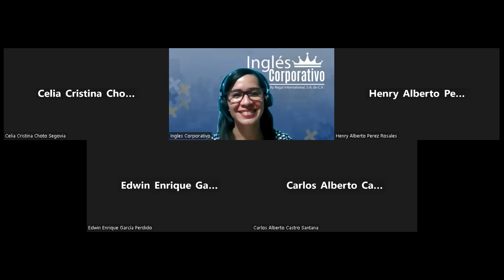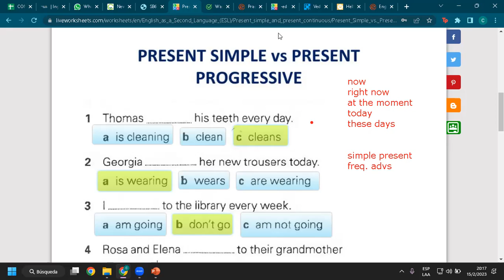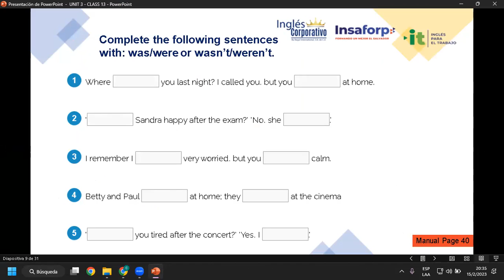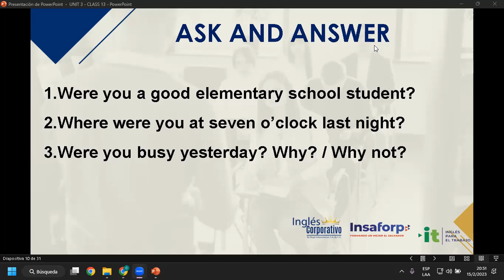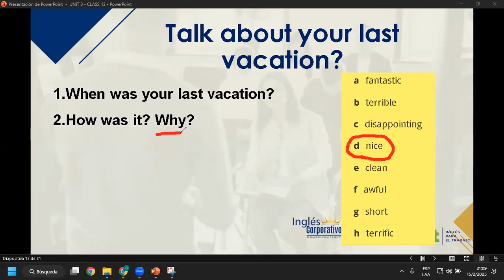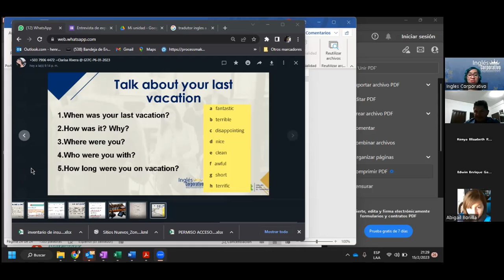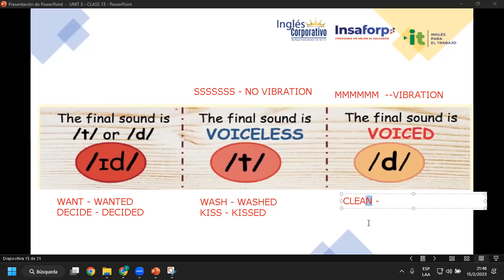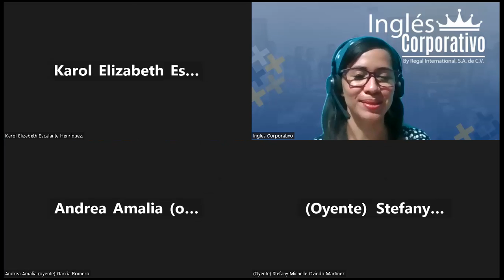Sesión 13-15-02-23-29750-8048-0023/2023-Rivera- How to use present progressive for ongoing actions.